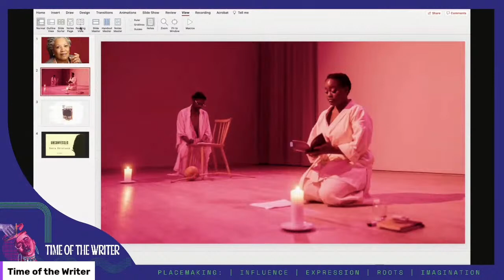Toni Morrison and/in Africa and its Diaspora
Marking the thirtieth anniversary of the Nobel Prize for Literature awarded to celebrated African American writer Toni Morrison, this session examines her continuing legacy to Africa and its diaspora. Focusing on the confluences between literary practice, the creative arts and scholarship in Morrison’s career, the speakers will explore her multifaceted historical and contemporary influence on authors, artists and thinkers, but also in critically shaping our global political narratives. Morrison’s work prompts the reimagining of our world.